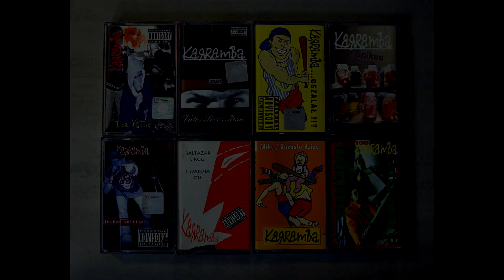Karramba | Akcja Props 4 Props | Rap Tapes by Grędziu